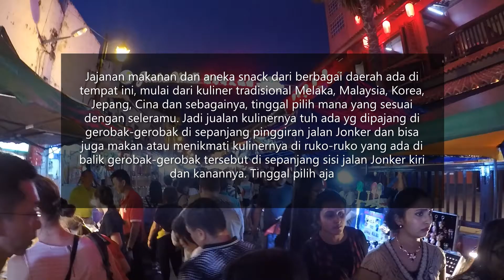JONKER STREET, PASAR MALAM TERHITS DI MALAKA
Kenapa disebut JONKER STRIEET Walk Night Market? Karena sebenarnya area wisata kuliner dan belanja ini adalah berupa sebuah jalanan panjang yang bernama Jonker, yang dulu bernama Jalan Hang Jebat, Jalan ini  dipenuhi dengan toko-toko berbentuk ruko-ruko yang kemudian pada malam hari saat akhir pekan (Sabtu & Minggu), tempat ini disulap menjadi jalanan yang bebas kendaraan karena akan dipenuhi dengan pedagang-pedagang yang akan menjajakan berbagai aneka kuliner, pernak-pernik maupun souvenir dan merchandise yang bisa menjadi pilihan berbelanja.